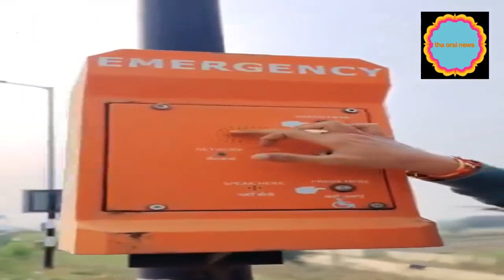जो लोग कहते हैं कि मोदी जी ने आखिर किया ही क्या है..?? वो लोग ये वीडियो जरूर देखें!👀👇virelvideo